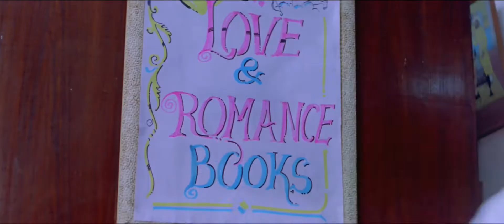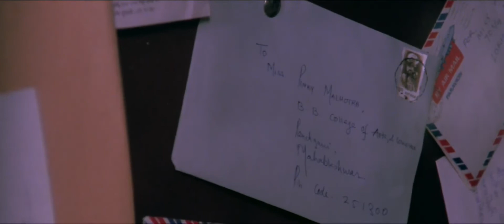Romance Period - Jaan Tere Naam (1992) I Remastered DTS Audio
Movie: Jaan Tere Naam
Director: Deepak Balraj Vij
Producer: Jimmy Nirula
Written By: Deepak Balraj Vij
Singers: Kumar Sanu
Lyrics: Surendra Sathi
Music Composer: Nadeem - Shravan
Music Director: Nadeem - Shravan
Music Label: Tips Cassettes and Records
Starring: Ronit Roy and Farheen
Release Date: 21st February, 1992